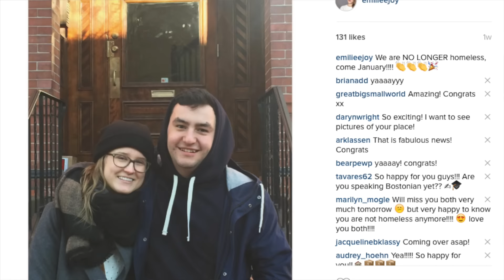STRESSFUL Apartment Hunting Experience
This video is all about my recent apartment hunting experience!

//My Links\\